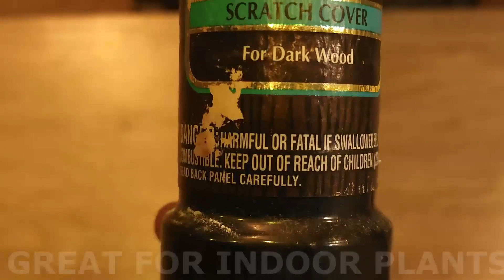Old English Scotch Cover Dark Wood 8oz Bottle Review